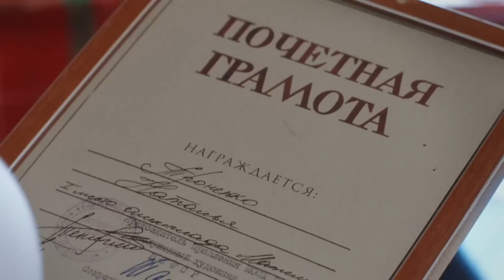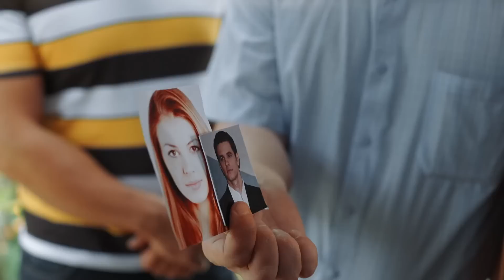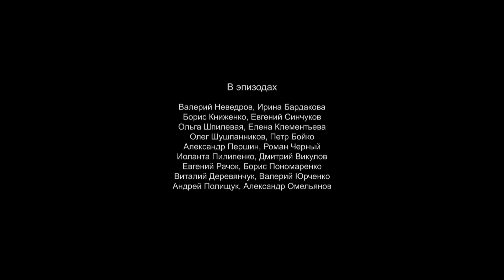ДРУГЕ ДИХАННЯ. БОЖЕВІЛЬНА ДРУЖИНА ВБИЛА ЧОЛОВІКА ЧЕРЕЗ РЕВНОЩІ ЧИ ЇЇ МАЙСТЕРНО ПІДСТАВИЛИ? 4 СЕРІЯ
ДРУГЕ ДИХАННЯ. 4 СЕРІЯ

Олені здається, що вона поступово божеволіє. Жінка знаходить смс, які потім зникають, переживає складні ситуації й ревнує чоловіка через постійні затримки. Одного дня це жахіття перетворюється на реальність — Олена прокидається вся в кров з ножем в руці і й знаходить чоловіка мертвим. Невже вона справді вбила через його ревнощі? Жінка опиняється у в'язниці, але вона впевнена — її підставили. Тепер їй доведеться переконати в цьому суд і своїх близьких за будь-яку ціну.